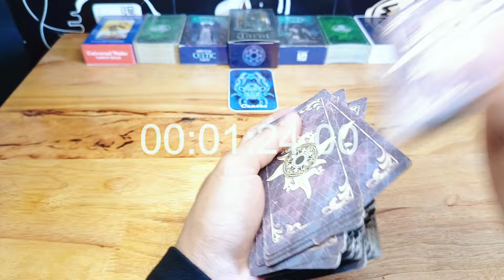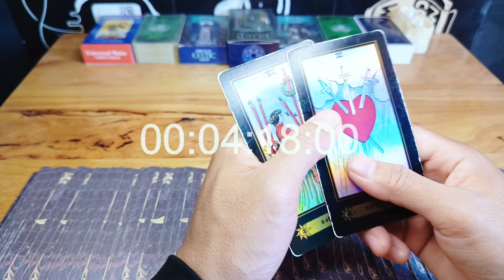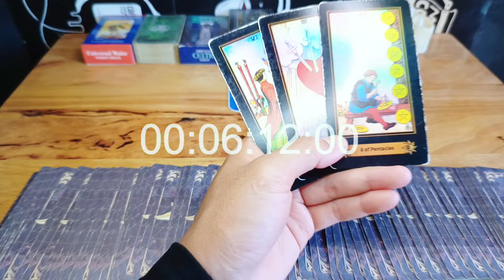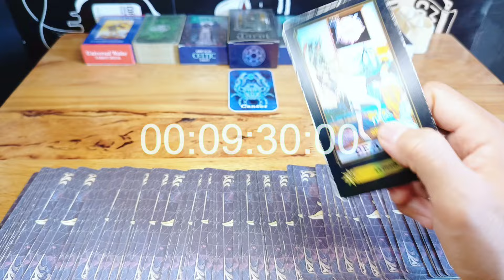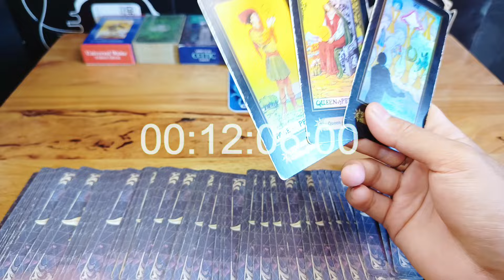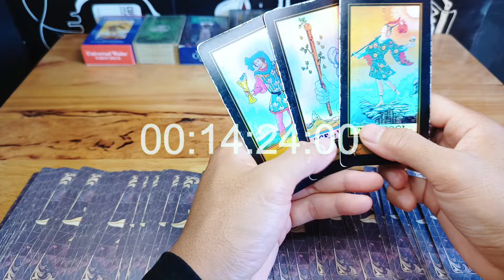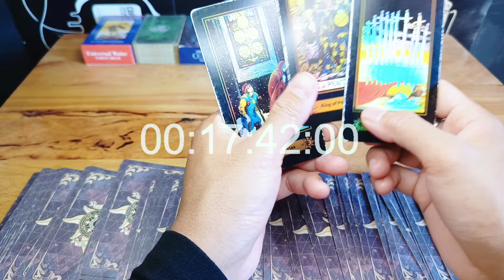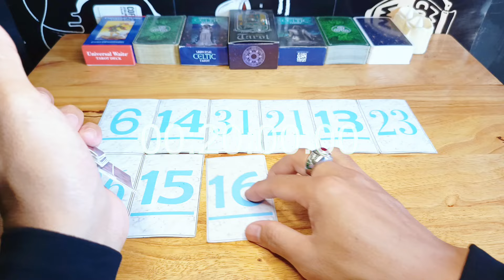Ramalan Zodiak Cancer Hari ini‼️Kabar Bahagia Yang Sangat Mengejutkan Di Pekan Ini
Ramalan Zodiak Cancer Hari ini Di Edisi Hari ini Di Bulan April Tahun 2024

General reading hari ini Bulan april 2024.

Ramalan zodiak hari ini Ramalan tarot 2024 bulan April 2024Tarot 2024Tarot hari iniTarot reading 2024Tarot zodiakdaily tarot zodiak ramalan bintang readingtarot card readingtarot reading